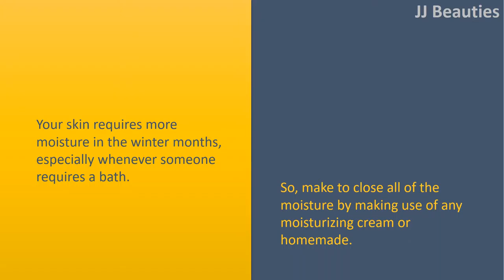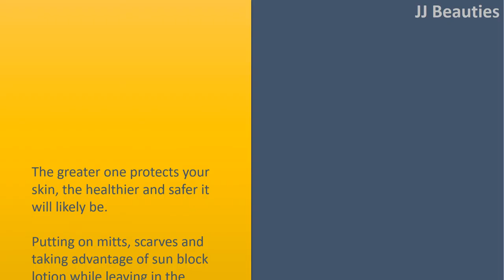Cool Ideas to Get Glowing Skin in the winter months.|Use warm water.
Cool Ideas to Get Glowing Skin in the winter months.

Use warm water.
Everybody likes hot bath in the winter months however the warm water steals away the moisture of skin and causes it to be dry.
Hence, make certain to make use of warm water for bath and showers in the winter months.
Also, the fundamental quantity of oil can also be grabbed from skin while using the warm water.

Immediately moisturizing your skin.
Your skin requires more moisture in the winter months, especially whenever someone requires a bath.
So, make to close all of the moisture by making use of any moisturizing cream or homemade

Moisturizing pack over moist skin.
To become quick within this practice, put the bottle of moisturizer near bathtub, sink or shower place to immediately use the moisturizer.

Protection of skin.
The greater one protects your skin, the healthier and safer it will likely be. Putting on mitts, scarves and taking advantage of sun block lotion while leaving in the winter month’s sun.
The wintertime sun is every bit damaging as summer time sun, hence, you should give proper protection to skin in winters.